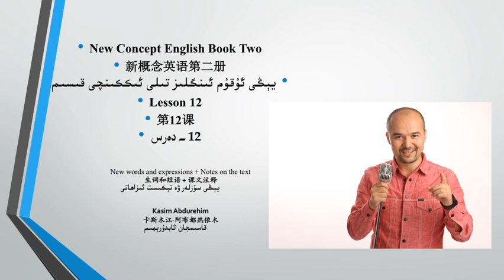يېڭى ئۇقۇم ئىنگلىز تىلى 2- قىسىم 12- دەرس يېڭى سۆزلەر